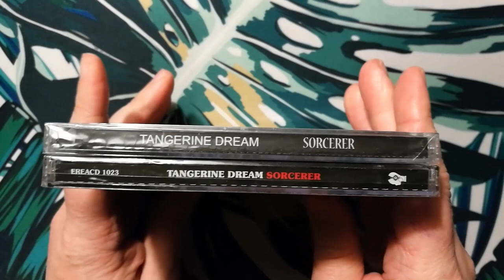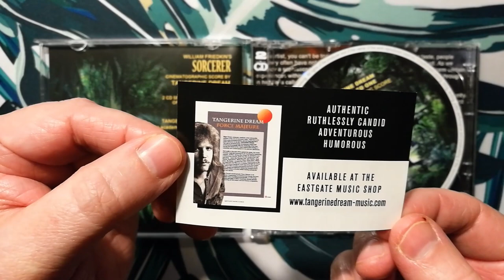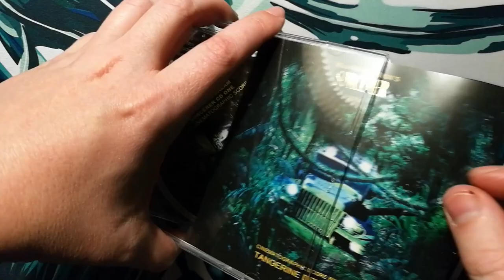Tangerine Dream – Sorcerer The Cinematographic Score 2CD Album 2014 Eastgate CD Unboxing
Tangerine Dream – Sorcerer The Cinematographic Score 2CD Album released Apr 15, 2014 by Eastgate Germany.

Sorcerer 2014 - The Cinematographic Score

At the time Sorcerer was composed in 1976, Tangerine Dream had about ninety minutes on tape and another sixty minutes written down on sheet paper. With the quality of a studio sound, the remake of the original analogue version of William Friedkin's 1977 movie SORCERER on the first CD comes together with the material that was not used for the movie on the second CD.
This material has a strong context to the analogue spirit of the time.
SORCERER 2014 is the first live 2CD recording from our new virtual eastgate music & arts music theatre in Vienna.
With the quality of a studio sound you will hear the remake of the original analogue version of William Friedkin's 1977 movie SORCERER.
On the second CD you will hear material not used for the movie but which has a strong context to the analogue spirit of the time.
If you couldn't make it to Copenhagen for the public world premiere, you will have here the virtual theatre version of the same music.
Enjoy this adventurous travel with three trucks through the Mexican jungle.